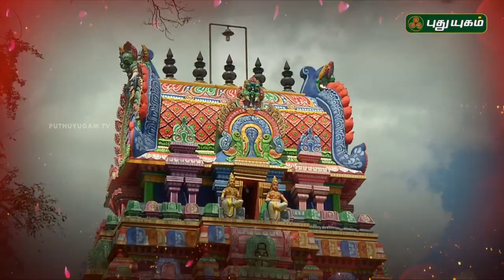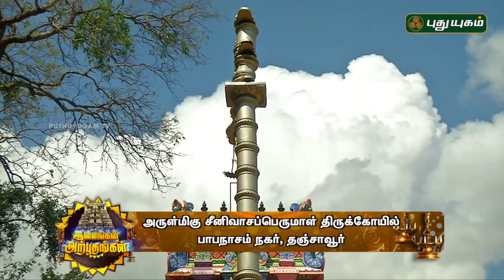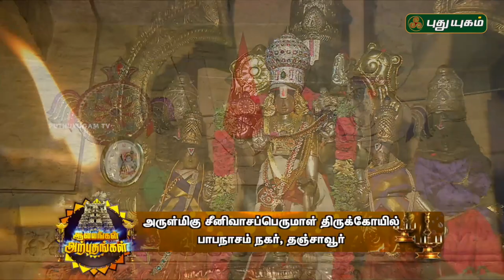சீனிவாசப்பெருமாள் திருக்கோயில், தஞ்சாவூர் | Aalayangal Arputhangal | 23/05/2018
சீனிவாசப்பெருமாள் திருக்கோயில்
பாபநாசம் நகர், தஞ்சாவூர்